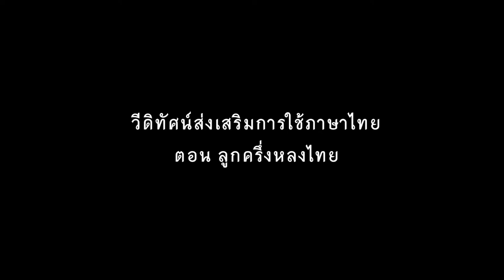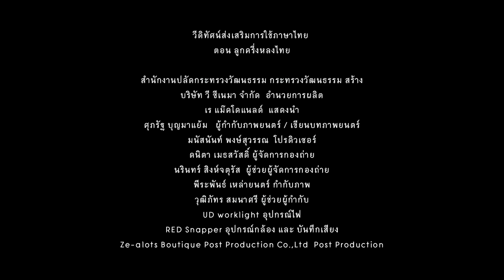วีดิทัศน์ส่งเสริมการใช้ภาษาไทย "ลูกครึ่งหลงไทย"